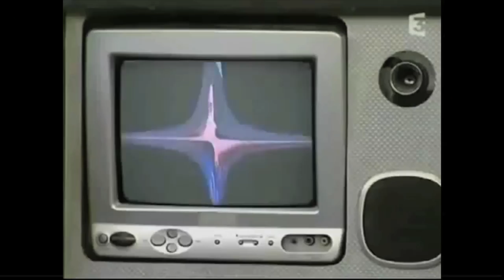ÉPISODE 4 - LIÈVRE (feat. Thomas Larchaud)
Cette séance m'a mise KO Technique !

Un grand MERCI à Thomas Larchaud pour sa présence !

MERCI beaucoup à Gerald Souweine et Jean-Pierre Ulser pour les prises de vues drones et les différentes autres images !

Et n'oubliez pas.. Vive le sport, mais le plus important: faites vous plaisir !